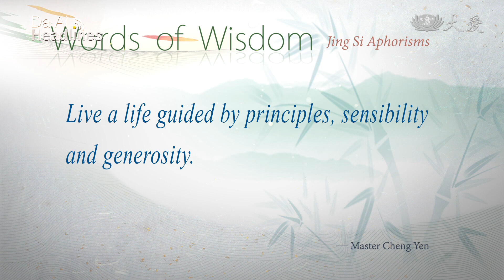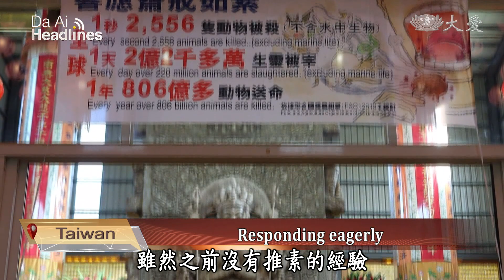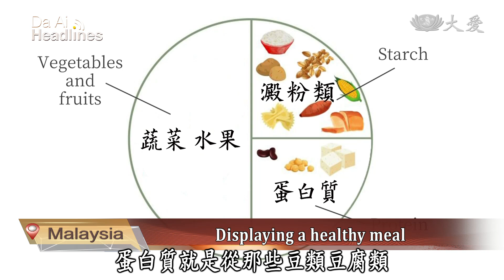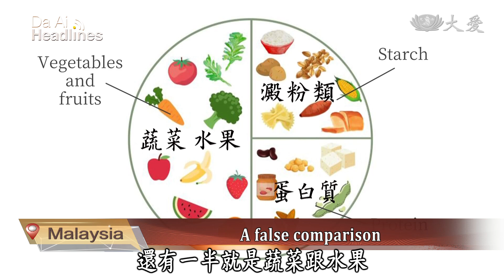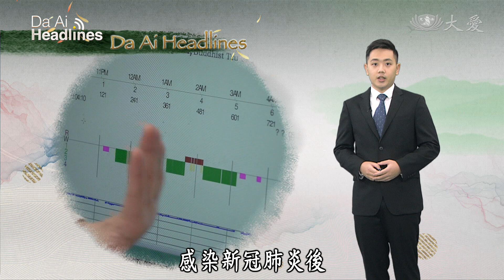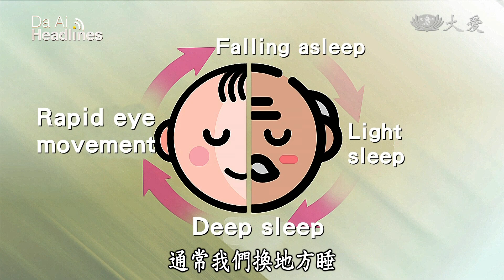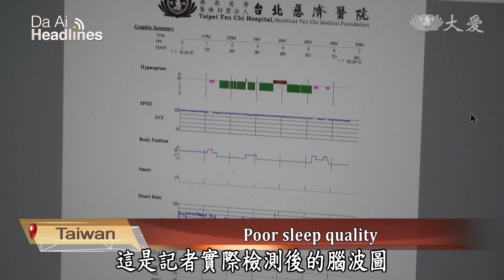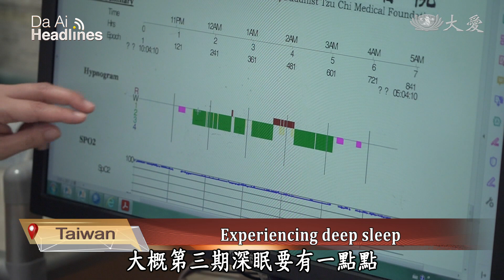【DaAi Headlines】20211121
●In Mexico, volunteers went to a flood affected area in order to evaluate and establish a name list.
●Master Cheng Yen encourages the younger generation of dharma masters to lead more people into the path of doing good deeds.

1.墨圖拉勘災
Welcome to Da Ai Headlines. I’m Hu Chiao. Thank you for tuning in. In Tula, Hidalgo, Mexico, in September, the river surged due to heavy rains, causing 2,300 households to be affected. Local volunteers went to the disaster-stricken area to investigate the disaster and establish the name list, planning a large-scale distribution which will be held in December.

2.修繕精舍團隊
Jing Si Abode is a spiritual home of Tzu Chi people around the world. In order to maintain the solemn Buddhist pure land, Tzu Chi volunteer Wu Wenliang from Yilan will bring repair volunteers from all over Taiwan to the Abode to repair the buildings, hoping that everyone who returns home will enjoy a clean and comfortable space.

3.教聯30茶會
With the declining birth rate in modern society, parents may be overprotective of their children. This has led many teachers feel that their children are becoming more difficult to teach. The Tzu Chi Teacher Association celebrated its 30th anniversary with a special tea party allowing retired teachers and current teachers to exchange their experiences. Here’s more.

《靜思語》人生要懂事、懂理；懂得做人、懂得付出。
Live a life guided by principles, sensibility and generosity.

4.1119上人中淨化
Dharma Master Cheng Yen continued her island-wide tour in Taichung, and had warm discussions with more than 30 media reporters, family members, and 58 Dharma masters. Master Cheng Yen encouraged the younger generation of Dharma masters must work for Buddhism, for the public, and to recruit more Bodhisattvas to do good deeds.

5.竹北寺廟推素
In Taiwan, Dafowangsi responded to Master Cheng Yen’s vegetarian promotion. Starting from October 25th, for 4 weeks straight, the temple made vegetarian lunch boxes, bringing the meals of love to several governmental units in Hsinchu County.

6.(1119午)孩子健康茹素
As more scientific research proves the health benefits of vegetarianism, more parents started to let their children adopt a vegetarian diet. The start of anything is hard, the same goes for vegetarianism as it has many challenges. Pediatrics doctor 林彩萍Lim Chye Pheng taught parents ways to convince grandparents why children should go vegetarian. Let’s take a look.

7.(1119午)＆胎裡素經驗分享
Many scientific studies have shown that a vegetarian diet is healthy, but for growing children, does vegetables affect their growth? Let’s take a look at the experiences of Lee Eng Qi, who has been vegetarian from her mother’s womb to adulthood, and the experience of Ching Chu Boon’s children who were exposed to vegetarian food since youth.

8.(科)睡不好易罹病(1)
A sleep survey reports that, after collecting data from 13 countries in Europe, America, and Asia, amongst the 13 thousand adults, 70 percent of people experience sleeping issues during the pandemic, and 40 percent will wake up during midnight. Further medical researches discover that patients with sleep apnea, after contracting COVID-19, have 3 times the chance of being hospitalized compared to a normal person. Sleep disorder often obstructs with our immune system as it can also increase our chances of getting ill. In this report, let’s find out how researchers detect sleep quality and determine the cause of poor sleep.

END：吉打推素講座
In Malaysia, Tzu Chi Kedah Chapter invited a naturopathy lecturer to teach citizens how to experience nature through eating natural food, at the scene, attendees felt the wonderfulness of vegetarian food. Goodbye.